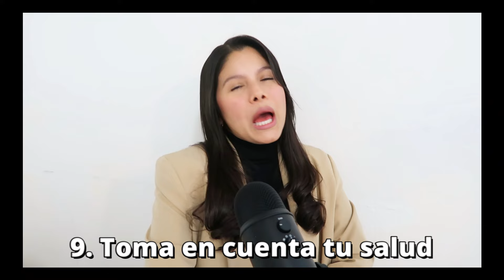Consejos para EMIGRAR A ESPAÑA ✈️ 🇪🇸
"Quiero emigrar a otro país", una frase que he escuchado en los últimos tiempos desde Ecuador. Pero no solo hay personas interesadas en emigrar desde Ecuador a España, sino también desde varios países de Latinoamérica. Justo estoy cumpliendo 5 años viviendo en España y no puedo pasar por alto compartirte estos consejos antes de que viajes a España. ✈️​♥️​

 💜​ Mi podcast "De Raíces a Ramas"